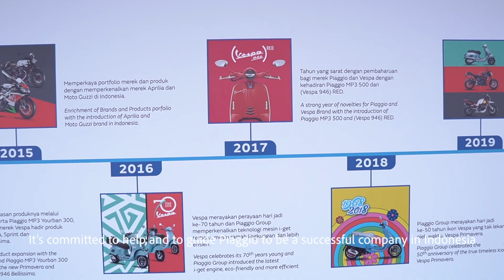Peresmian Pabrik Piaggio Group di Indonesia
Pada hari Rabu, 23 November 2022, pabrik Piaggio Group di Indonesia telah diresmikan untuk melayani Indonesia secara lebih baik dengan Vespa dari Indonesia, untuk Indonesia!

Hal ini menjadi sejarah pencapaian 11 tahun kehadiran PT Piaggio Indonesia di Indonesia.